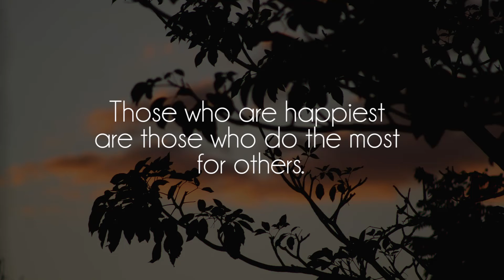Maxzwell - Aí Novinha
Great song by talented Maxzwell, show him some support on souncloud!